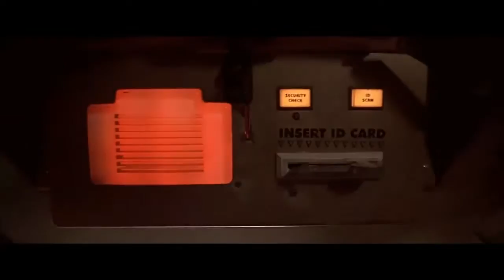Glenn Jackson Post Production Sound Demo Reel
Sound Fx, Foley, Music, Backgrounds, ADR(Voiceover, Looping) all done by Me. Original Footage is from the movie The Fifth Element